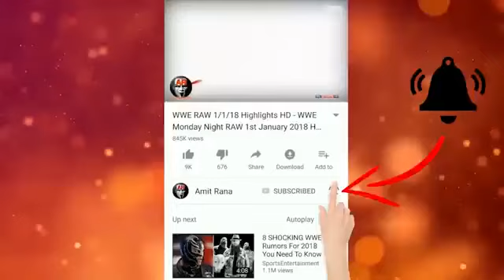WWE Smackdown Live 10 July 2018 Highlights HD by amit rana YouTube